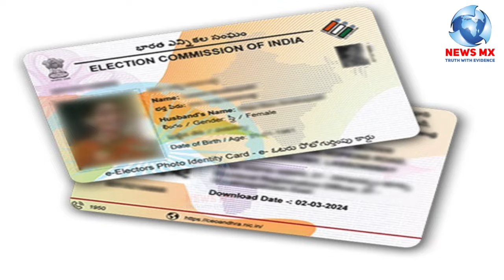महिलाओं के हिजाब उतरवाकर वोटर कार्ड चेक करने के मामले में प्रत्याशी माधवी लता के खिलाफ़ केस दर्ज